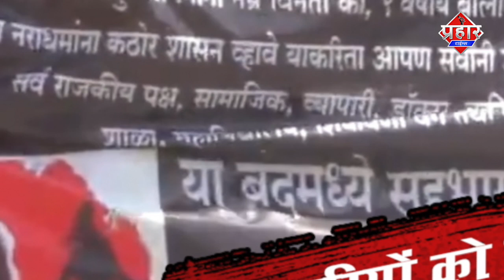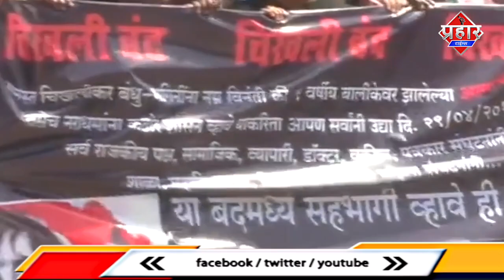रेप आरोपियों को मिली सजा सजाई गई पुलिस स्टेशन || Islamuddin Khan ||Aapka Prahar Times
रेप आरोपियों को मिली सजा सजाई गई पुलिस स्टेशन || Islamuddin Khan ||